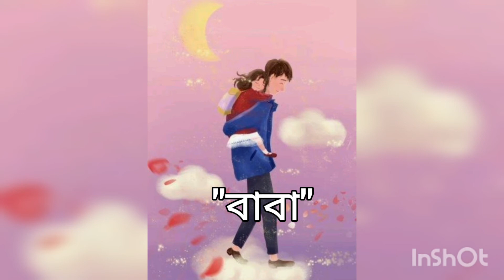কবিতা- বাবা//কলমে- জাহিদুল ইসলাম// কন্ঠে- লাবণী পুরকাইত।। BABA❤🍃🍂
Labani Purkait